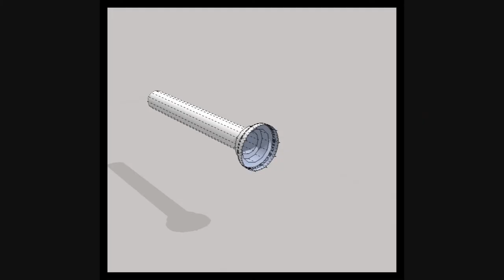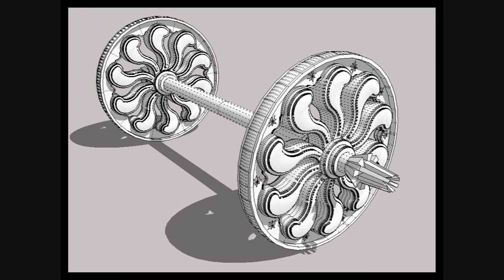3D Roman chariot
Made in Sketchup for challenge 196.